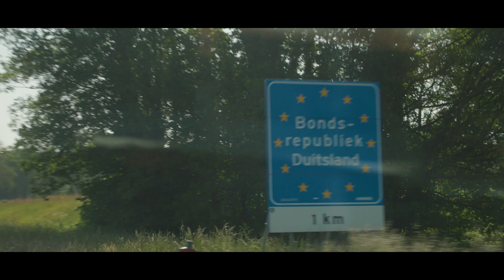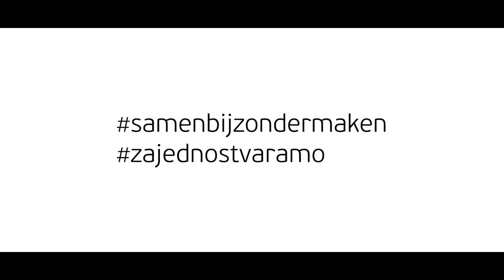20 Years of Betabit - Hamburg after movie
We marked a remarkable milestone this year - our 20th anniversary! Our entire company embarked on a joyous celebration trip to Hamburg from May 27th to 29th. The experience was amazing, and now, through this after movie, we invite you to relive the highlights of an unforgettable weekend with us. Enjoy!